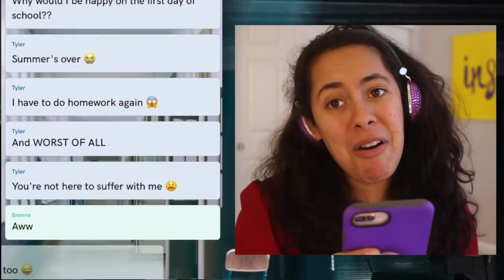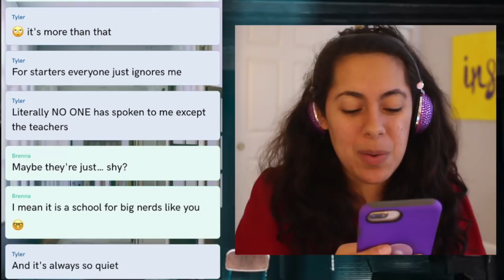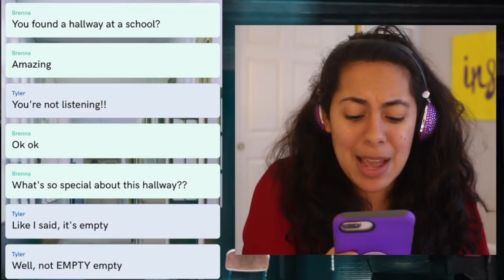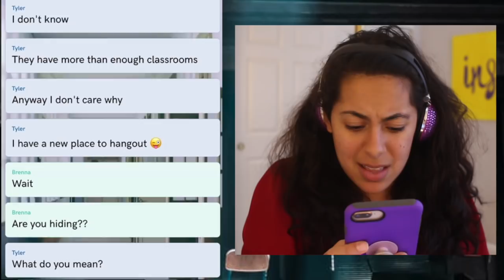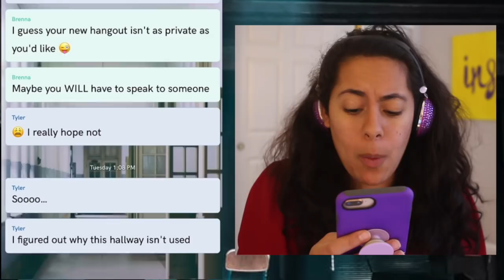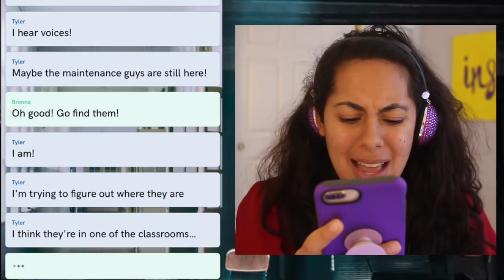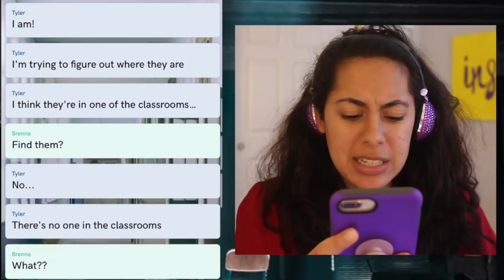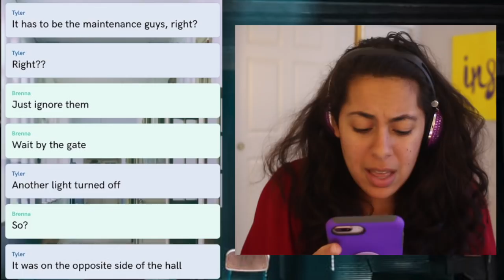GETTING TRAPPED IN A NONEXISTENT HALLWAY! :O - Tap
Sometimes going to a new school can be a bit scary! But what's even more scary is that fact that theres a hallway that no one seems to remember existed! Should you go down it? Or just stay out of trouble! Find out

 ▴△ ▴△ EVEN MORE OF THE SKORYS △ ▴△ ▴△